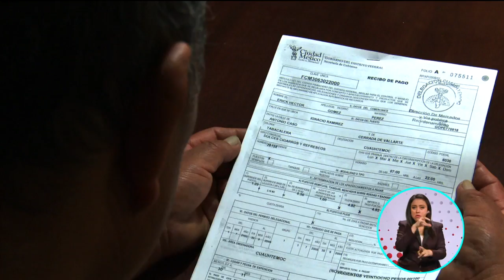Lo reubicaron dañando su economía | A Quien Corresponda